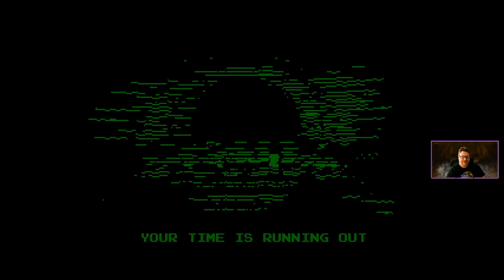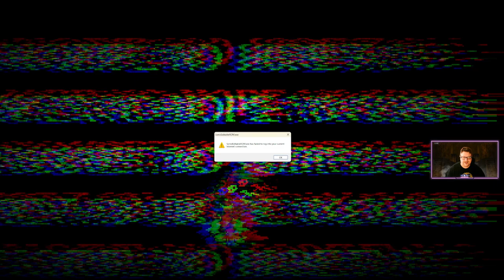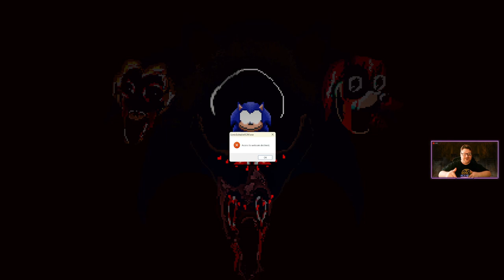SONIC.EYX: The Sinister Spin - The Most Spine-Chilling Sonic Game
Welcome to the spine-chilling world of Sonic the Hedgehog: Editable ROM, a brand-new, original fan game crafted by Cloudyjolt and Kaua16. This is not like the other Sonic.EXE gaming experience; it’s a deeply unsettling journey with SOME jumpscares that might causes you to have nightmares! Are you ready?

To uncover the truth behind this unnerving game and my take on it? Proceed with caution and experience the terror of Sonic the Hedgehog: Editable ROM.

If you choose to join do it because you want to: I only do this for a hobby.

SONIC.EYX: The Sinister Spin - The Most Spine-Chilling Sonic Game,sonic creepypasta,luigikid gaming,sonic exe,scary games,scary sonic game,cursed game,creepypasta game,sonic eyx 2,sonic the hedgehog editable rom,new sonic exe game,eyx inspired,scary sonic creepypasta game,sonic the hedgehog fan game,pc horror games,sonic.exe game,sonic.exe pc port,sonic editable rom,sonic the hedgehog,tails the fox,knuckles,dr robotnik,sonic death,fan games horror